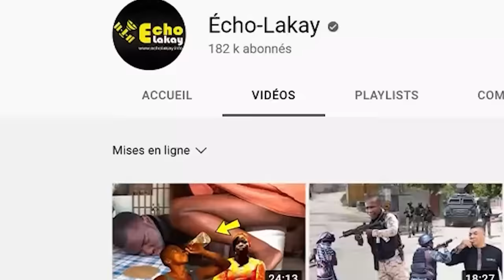Batay la chanje 14 Fév Magalie Habitant mache pran Ariel Li sèmante fòk li fout Ariel deyò nan peyia